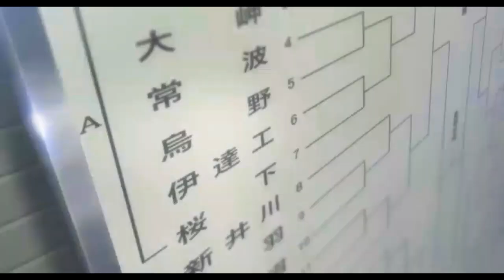[AMV] Haikyuu!! - Opening 3 Jojo Bizarre Adventure (RUS Cover)